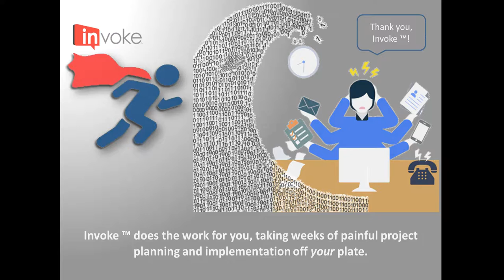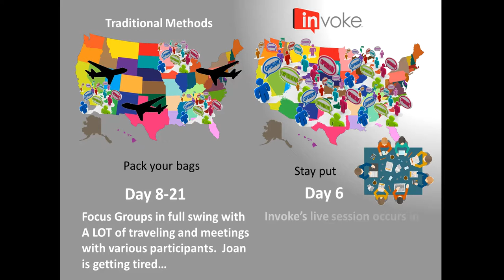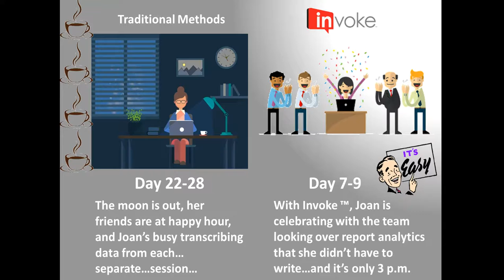Invoke Market Research Presents - Big Qual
See how Invoke's Big Qual can solve your market research needs in less time using fewer resources.